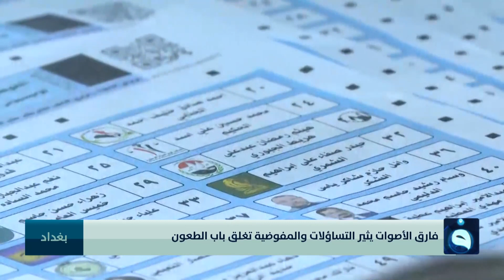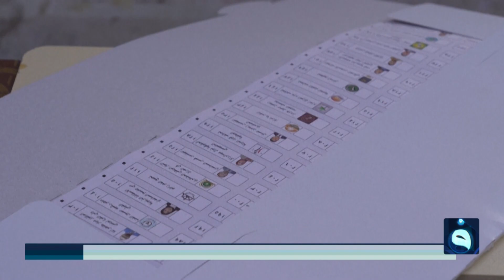فارق الأصوات يثير التساؤلات والمفوضية تغلق باب الطعون | تقرير: علاء الحديدي